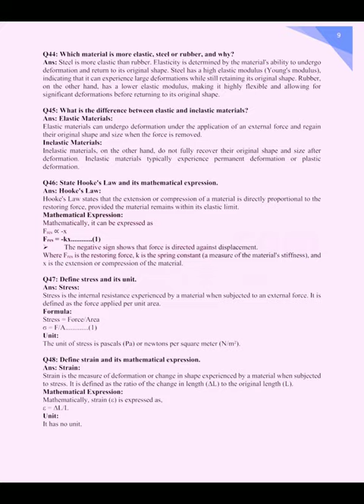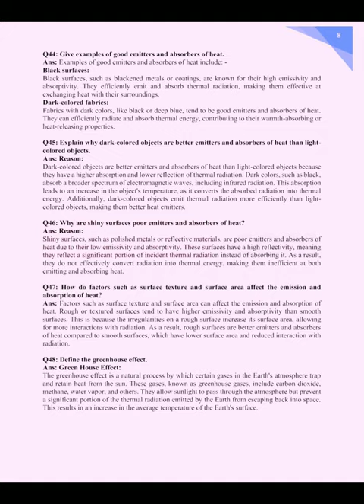Physics Grade 9 Chapter 7 & Chapter 9